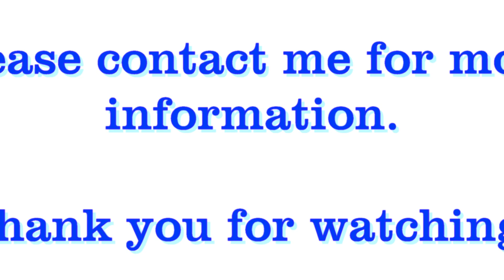Ahmand Family Testimonial, Intel Reef Condominium, Destin, Florida